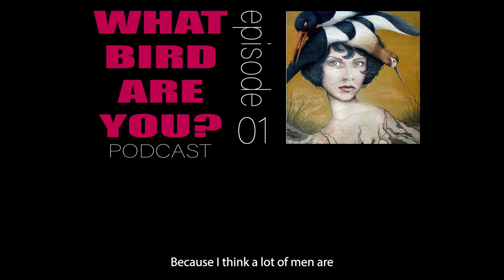Why use sex toys?